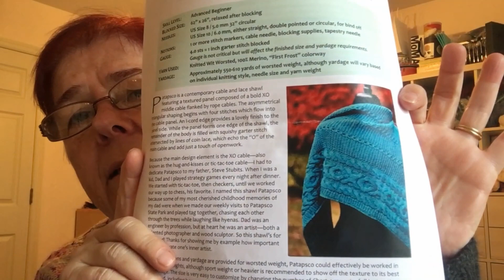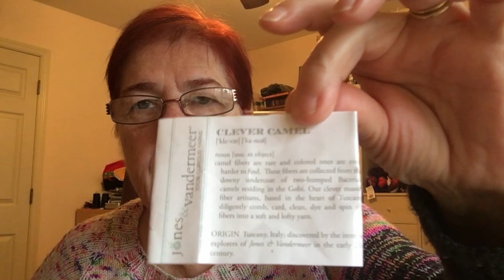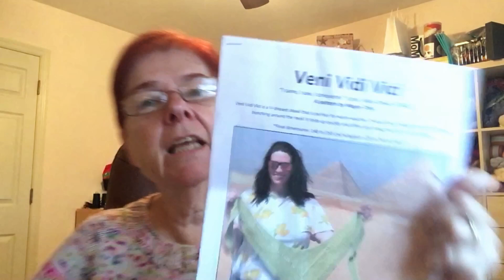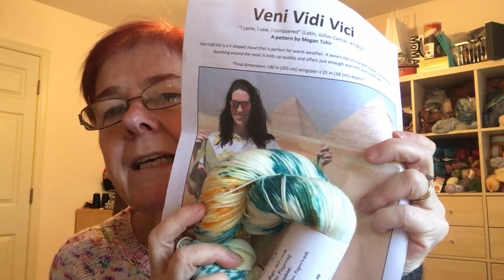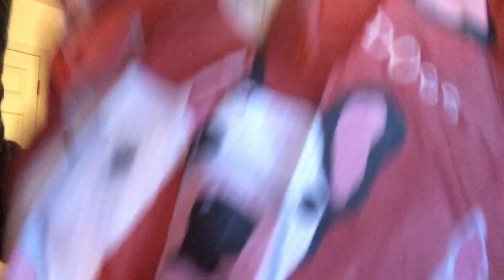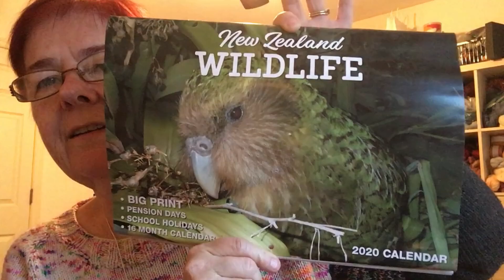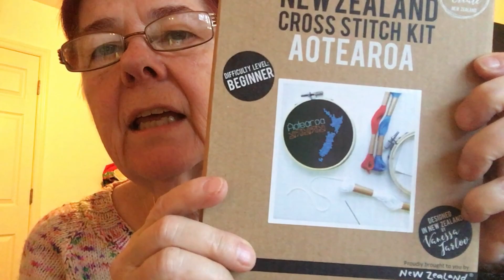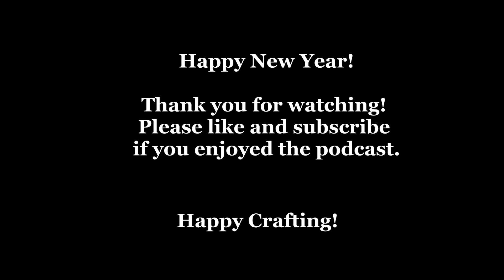Cheers 2020!! StashMAL2020 Happy New Year! - ep 81 - Flame and Fiber Podcast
Welcome to the Flame and Fiber Podcast! This is a knitting, spinning,  and (sometimes) lampworking podcast. You can usually find show note at the Flame and Fiber Podcast Ravelry group where we also talk about KALs and such, so please join us there.

Hi Guys!! I’ve vowed to do show notes again. We’ll see how long that lasts!

I have a wonderful new intro that my daughter made me as my Christmas present! I love it! And it features original music by Jon Wright.

My list of finishes for 2019 is:

Not Too Much by Hinter Stein (this is what I was wearing.)
Portage by Melissa Shashwary
Doverfell by Kristen Rengren for Isabel
Exploration Station by Stephen West
Socks for my father
Ribbed hat for Dennis
Angostura by Ysolda Teague - vest for Mama
Night Shift Shawl by Andrea Mowery
Vitamin D by Heidi Kirrmaier
Twinsie Shawl by Andrea Choate
Navelli by Caitlin Hunter
Trove by Emma Ducher
Linen mitts for Kristi (my design)
Granny Stripe blanket

I announced the StashMAL2020 which I am doing with Lesley of the Not Quite Enough Yarn podcast. This is a continuation of our yearlong knit-along from last year.

I announced the prizes from the StashKAL2019!

My needle adjacent projects are:

Patapsco by Dee O’Keefe in Jones and Vandecleef Clever Camel yarn

Veni Vidi Vici by Meghan Tchir - in the Egyptian Gold yarn